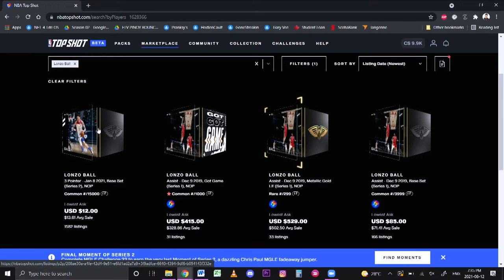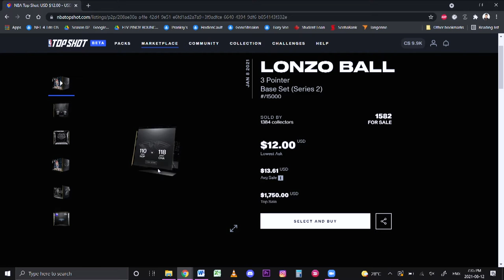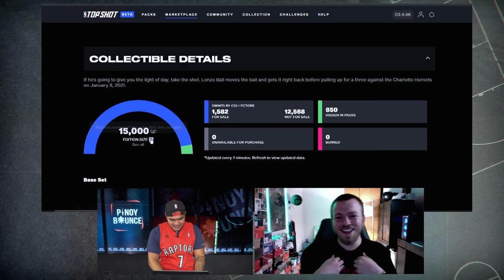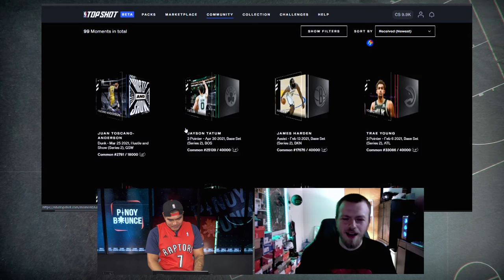Talking Topshot with Topshotboy & Packdrip - Part 3 of 3